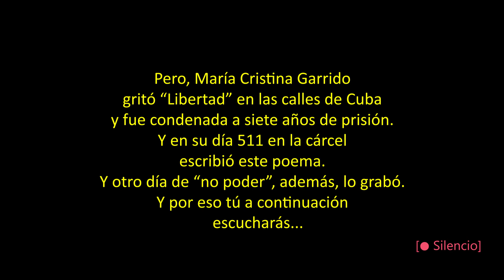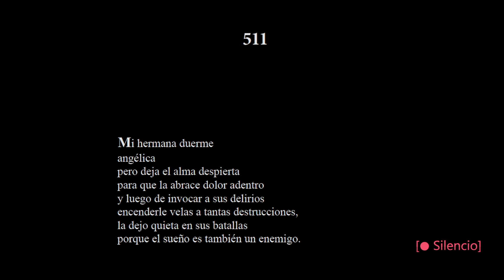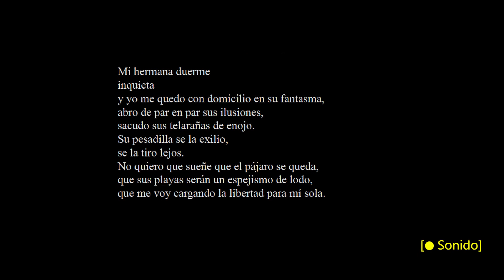"Mi hermana duerme". Poema de María Cristina Garrido desde la cárcel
El poema que escucharás a continuación
 en voz de su autora,
NO PODÍA haberse escrito. En la prisión de mujeres de El Guatao,
en La Habana, Cuba, las presas de conciencia
NO PUEDEN escribir.

Este poema
 NO SE PODÍA decir,
TAMPOCO SE PODÍA grabar. Audio de mala calidad,
 se oyen al fondo voces de otras prisioneras
y la poeta tiene que decirlo muy rápido,
antes de que los represores la descubran.

"Mi hermana duerme", poema dedicado a su hermana Angélica, prisionera por la misma causa (gritar "Libertad" el 11 de julio de 2021), pertenece al libro "Voz Cautiva" (Ediciones Deslinde, Madrid, 2023), que recoge los poemas escritos en la cárcel hasta la fecha por María Cristina Garrido.